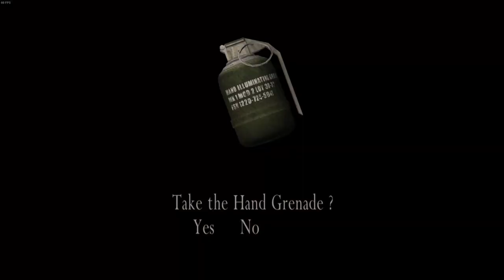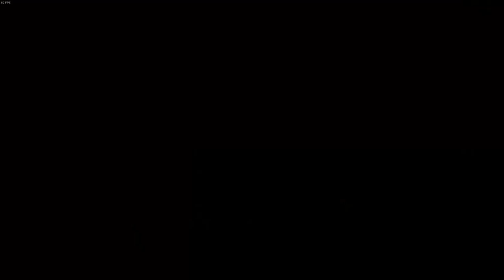Resident Evil 4 HD | PC | 1K Special | #14 Helmet Heads